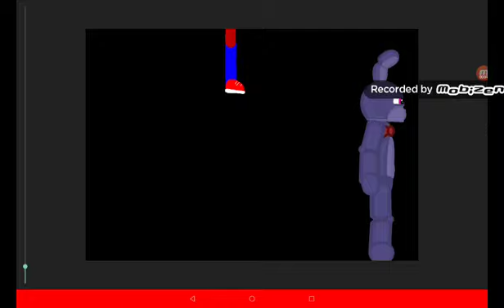6 Měsíců na YouTube💖🎉! (menší zpoždění)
Trochu později jsem to vydal, ale to snad nevadí... Měl jsem spoustu práce... (Co se netýkalo YouTubu)...